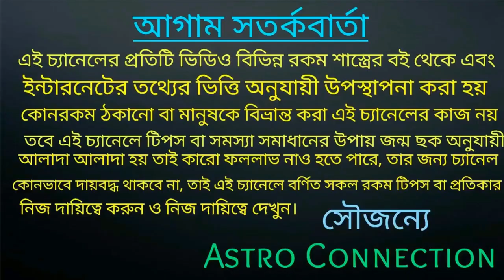সূর্য গ্রহণের ফলে এই ৫ টি রাশির জাতক-জাতিকারা EFFECTED হতে চলেছে⚠️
বন্ধুরা এই ভিডিওতে আমি বলেছি আগামী 21 June 2020 তে যে সূর্যগ্রহণ টি হতে চলেছে সেই সূর্য গ্রহণের ফলে এই 5 টি রাশির জাতক-জাতিকারা affected হতে চলেছে।